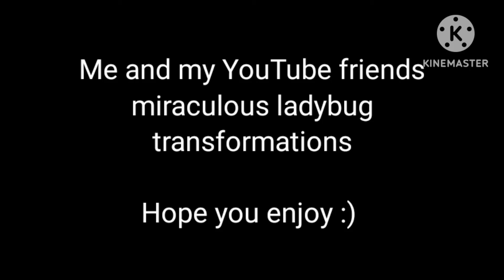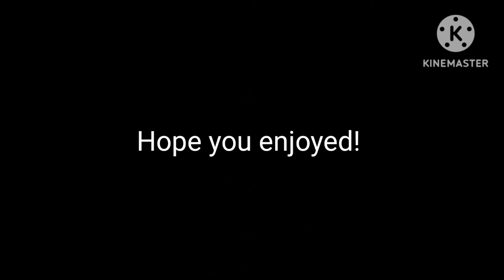recreating miraculous ladybug transformations for me and my YouTube friends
Hi everyone I really hope you enjoy the video :)

 this took me all day to make 😅

My friends channels:
Wolfy's channel: @Theforestden
Alexx's channel: @stargazerstudio9803
bear’s channel: @Bear12-r8e